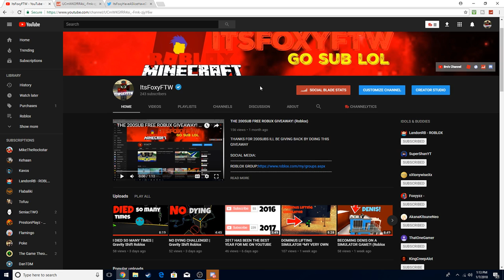Taking a much needed break from youtube